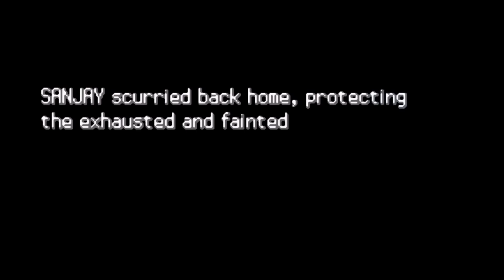New Journey In New Region With Gen 9 Pokemon 🔥 | Pokemon Memories Part 01 Gameplay In Hindi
Keywords 👇

Pokemon Memories GBA
Pokemon Memories EP 01
Pokemon Games
Gba Rom
Pokemon Memories Gba Rom Hack
Episode 01
Part 01
EP 01
Hindi Gameplay

×××××××××××××× Hash Tags ××××××××××××

××××××××××××× THE  END ××××××××××××××